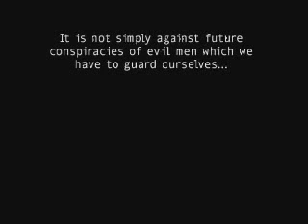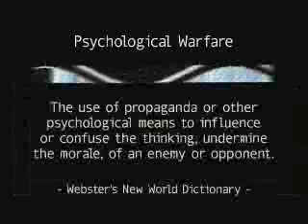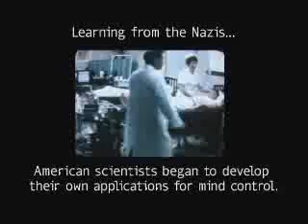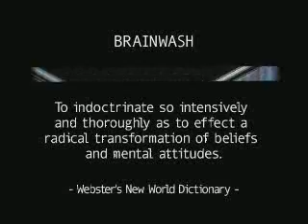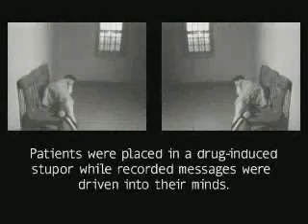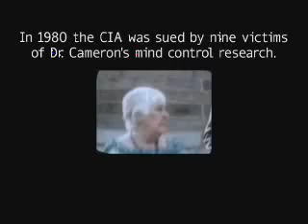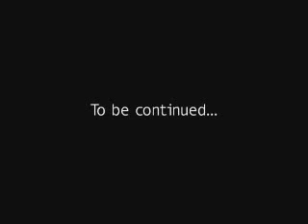CIA mind control- Operation MK-Ultra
Illuminati conspiracy evidence truth  Documentary Movie